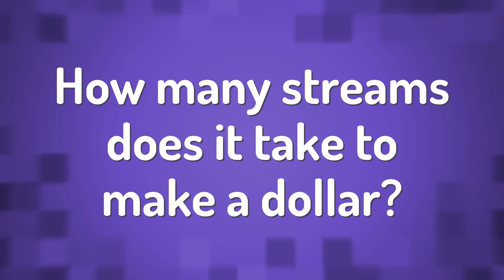How many streams does it take to make a dollar?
Lo Mein • How many streams does it take to make a dollar?